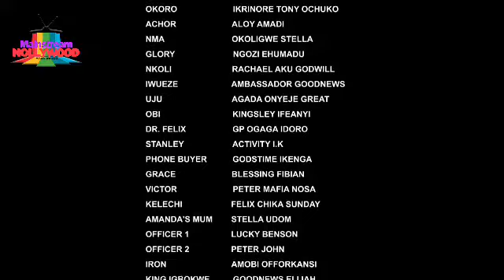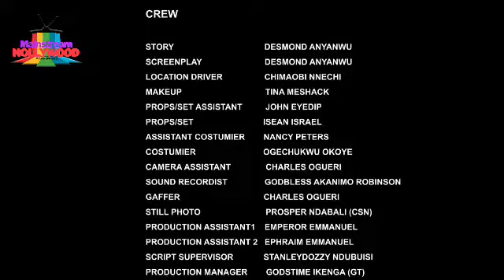SHE REALLY TINK I'M CRIPPLED NT KNOWING I'M ONLY PRETENDING 2TEST HER LUV 4ME -2 (2023TRENDING MOVIE